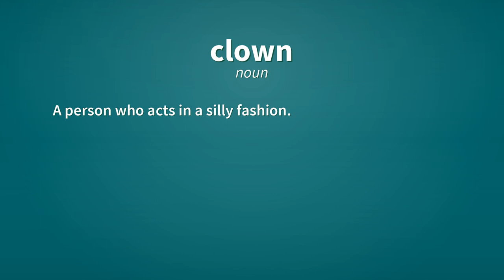Clown | Definition of clown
See here, the definitions of the word clown, as video and text.

clown (noun)
    A slapstick performance artist often associated with a circus and typically characterised by bright, oversized clothing, a red nose, face paint, and a brightly colored wig.

clown (noun)
    A person who acts in a silly fashion.

clown (verb)
    To act in a silly or playful fashion.

Reference:
    clown